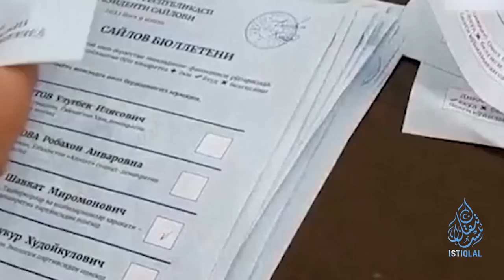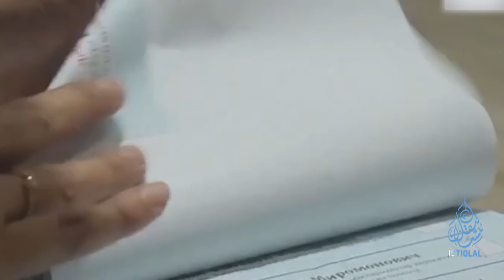ئىستىقلال كۈندىلىك خەۋەرلىرى |2023.7.11| خىتاينىڭ سالاھىيىتىنى بىكار قىلىشقا ۋەدە بەردى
ISTIQLAL KÜNDILIK XEWERLIRI |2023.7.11| XITAYNING SALAHIYITINI BIKAR QILISHQA WEDE BERDI